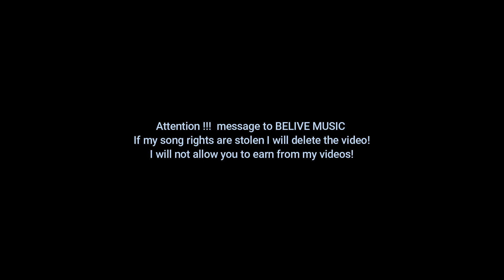Mnogo Qk Vlashki Malaiq Kuchek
Видео и Фото заснемане на ниски цени !